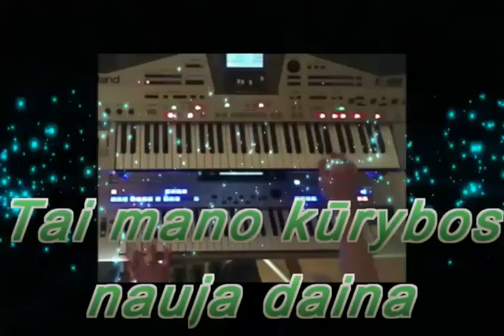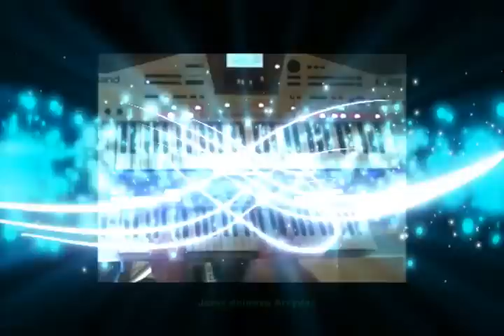"MOKYKLINĖ MEILĖ" Naujausias mano kūrinys 2015 Vs 3 D.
Groju, dainuoju visiems ir visur. visuose geruose pasilinksminimuose. 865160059 tai mano telefonas. kreipkitės.SUSITARSIME.